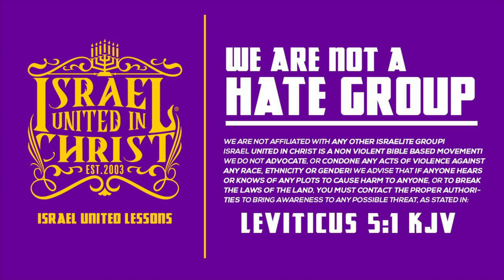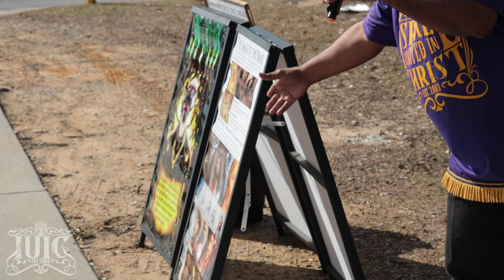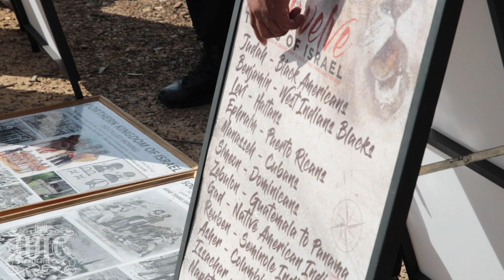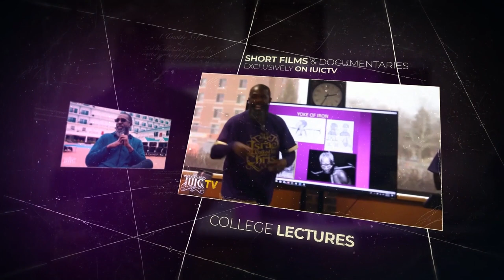Royalty In The Hood